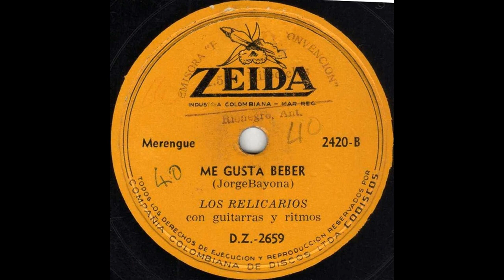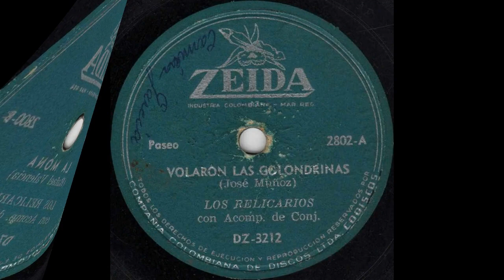El Bongo - Los Relicarios - [Porro] © ℗ 1964, Mejor Calidad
© ℗ 1964, Sello: LYRA - Música Parrandera Paisa de Colombia

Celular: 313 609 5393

Título: EL BONGO
Intérprete: LOS RELICARIOS, GERMAN Y JOSE
Autor: JOSE MUÑOZ
Ritmo: PORRO
Álbum: 78 RPM
Sello: LYRA
Categoría: PARRANDA
Ciudad: MEDELLIN, COLOMBIA